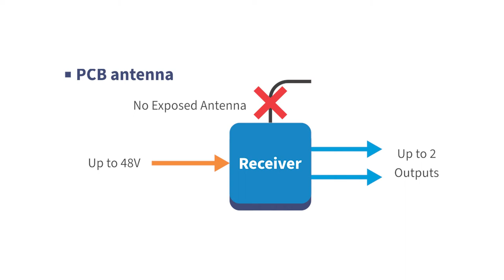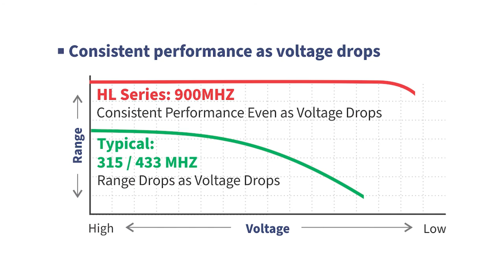CES 2021 - 900MHz HL-Series RF Transmitter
The ENFORCER 900MHz HL-series RF transmitters and receivers use digital modulation for improved immunity to interference, better signal penetration in environments with heavy obstructions, and significantly longer range of up to 1,800ft (550m)* line of sight. The transmitter's ultra-low power consumption gives you longer battery life with easy to obtain coin-type batteries (CR-2032).  All products are FCC and IC pre-certified.